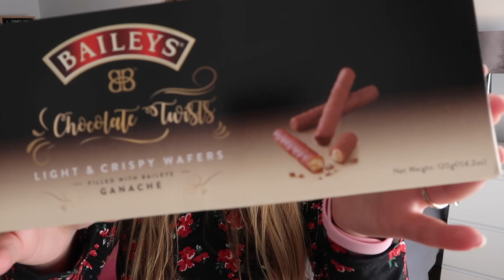HUGE CHERRYZ HAUL - CHRISTMAS, FOOD, CLEANING AND MUCH MORE !! LOTTE ROACH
Hey! Download the Cherryz app here and get £5 off your first £15 order:

They have top brands and things I bet you’ve never heard of. It’s fun!

🛍Get my stuff here:

🧺*Home Décor